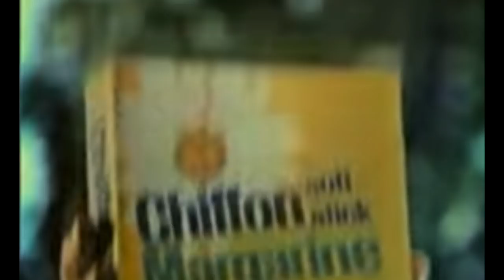Episode 11, Franklin Habit's Knitting Vlog: The Best Way to Knit Anything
I am absolutely giddy to have begun knitting the first sleeve on the top-down saddle shoulder sweater. So far, I'm finding this method to be kinder on my brain than working bottom-up.

Does that mean that top-down is the best way? In knitting, is there such a thing as the best way? If so, who decides which way is best?

Other works-in-progress that I discuss include my beard. That's made of fiber, so it counts.

**Stuff in This Episode**

I am knitting the sleeve using double pointed needles from addi:+

And I often also use addi FlexiFlips+ for small circumferences:

Knitting Classics by Elizabeth Zimmermann:

"Knitting Without Tears"+

"Knitting Workshop" (revised and expanded)+

Special shout out to my friends at Northwest Yarn in Bellingham, Washington, whose adorable "Cast Off Inequality" t-shirt I'm wearing.